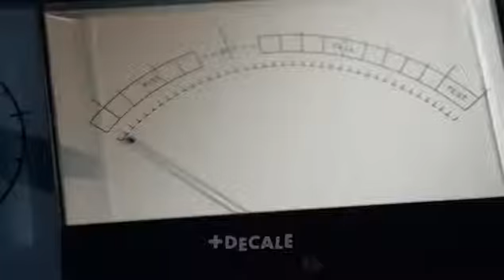Scientologie, sous emprise (2015) bande annonce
Résumé : Fondée par L. Ron Hubbard dans les années 1950, l'Église de scientologie s'est développée pour devenir l'une des sectes les plus secrètes et les plus puissantes aux États-Unis. Les témoignages des membres repentis sont saisissants. Ils montrent à quel point ils étaient prêts à tout pour suivre à la lettre une doctrine imposée par un leader omnipotent, le fameux David Miscavige. On comprend comment l'organisation pyramidale d'un système basé sur la peur et la menace enlève tout libre-arbitre aux individus

Titre Original :  Going Clear: Scientology and the Prison of Belief
Film - Documentaire - Etats-Unis - 119 minutes
Réalisé par Alex Gibney
Credits : Alex Gibney, Lawrence Wright, Samuel Painter, Rob Locasio, Will Bates, HBO Documentary Films, Jigsaw Productions, Sky Atlantic